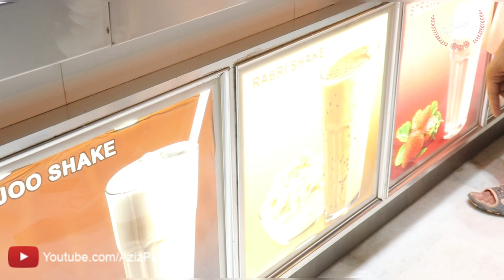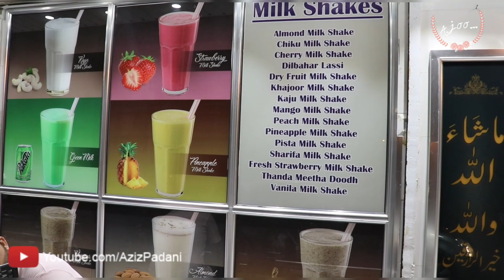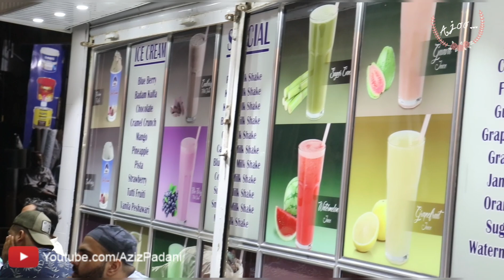Rabri Shake - Rabri Lassi Or Rabri Falooda At Bismillah Milk Shop - Street Drinks Karachi Pakistan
Bismillah Milk Shop -  A Place For Milk Shake - Ice Cream & Fresh Juices. Now That's Something New In Karachi - " Rabri Shake " Or Rabri Sharbat

Address: Main Tariq Road, Near Zahid Nihari, Opposite Dolmen Center Karachi Pakistan